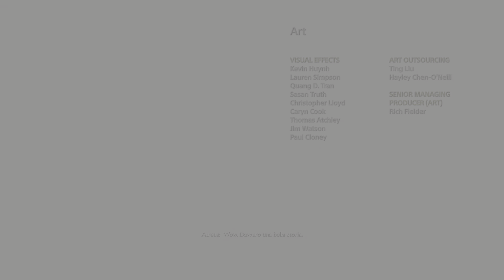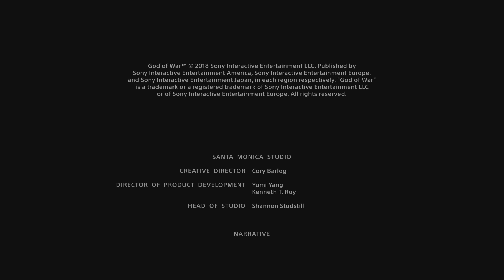Un Vero God of War Finale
5:00

24:00